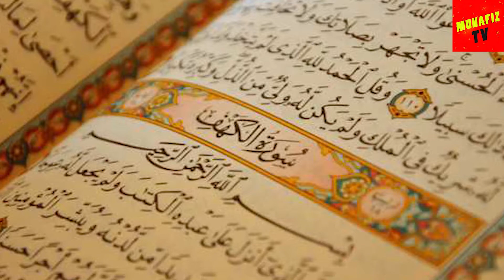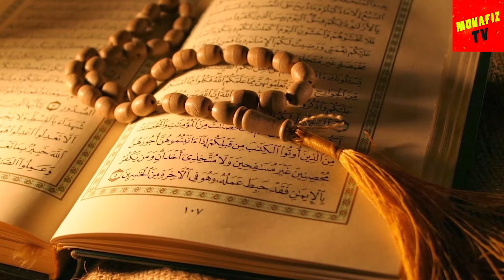The Plagues of Egypt Episode 03 Hazrat Musa and Firon Ka Waqia full movie in Urdu/Hindi | Muhafiz TV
Welcome to the third episode of this series on Hazrat Musa and Firon Ka Waqia in which we will talk about the plagues of Egypt. Hope you will like the video.

And Most Important Stay Safe And Fit And Spread The Teachings.